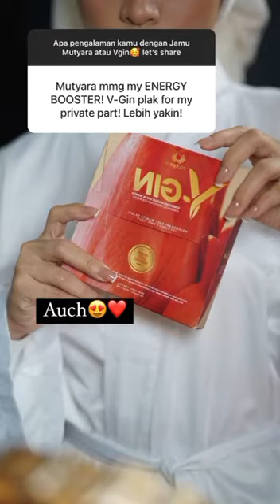Pengalaman bila dah cuba produk Mutyara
Pengalaman bila dah cuba produk Mutyara ni memang lain macam. Banyak feedback tau yang kita terima semuanya memang terbaik!

Jom tengok feedback2 customer kesayangan Mutyara 😍